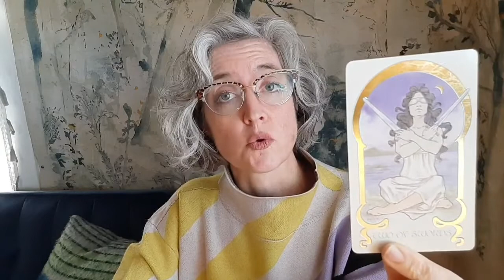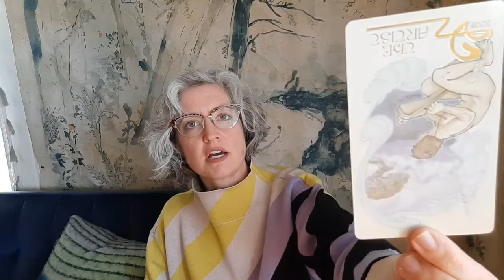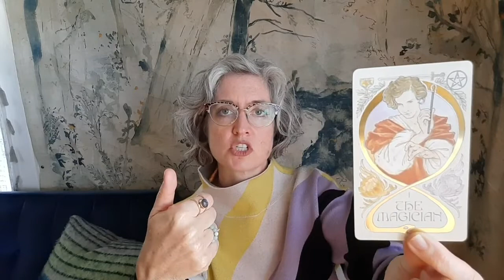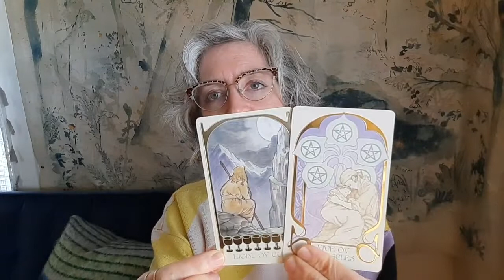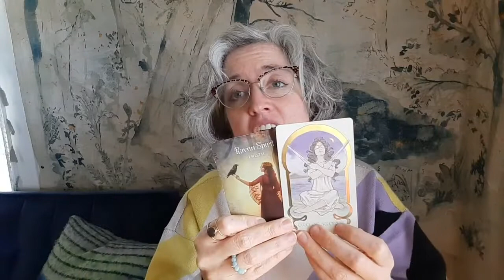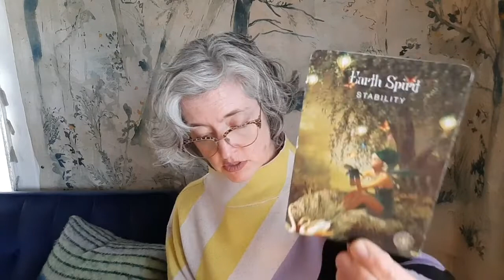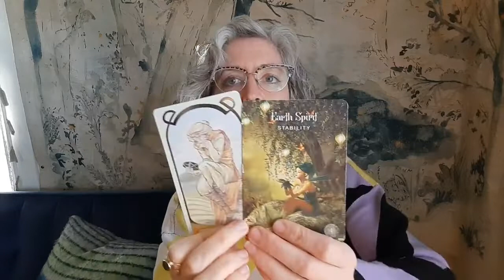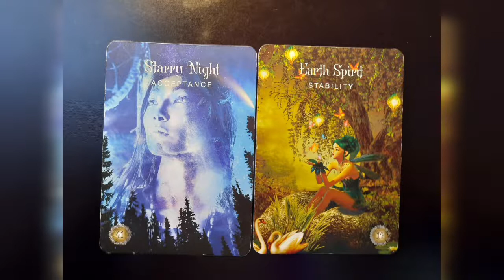Libra Tarot: an honest inventory, what does this situation lack? You deserve more.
For personal readings order through my Etsy Shop!

Decks I used:
Forhaxa by MJ Cullinane
Wild Whiskers Spirit Animal Oracle by Faina Lorah